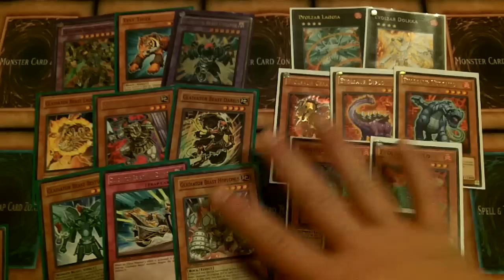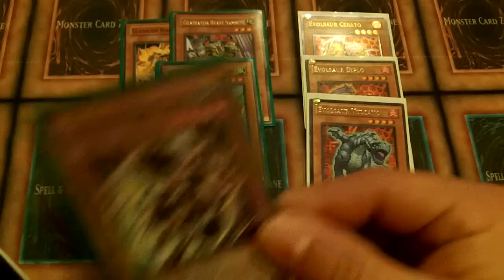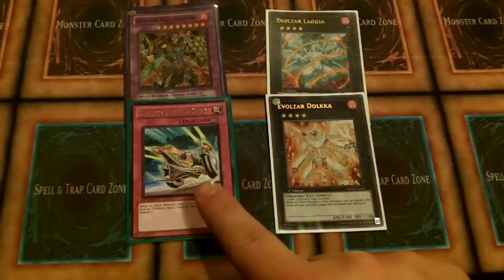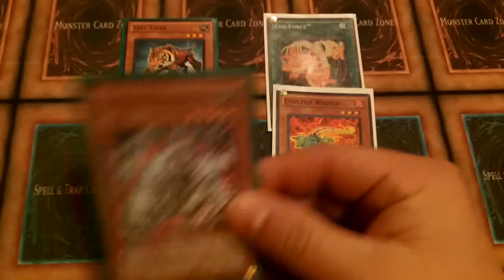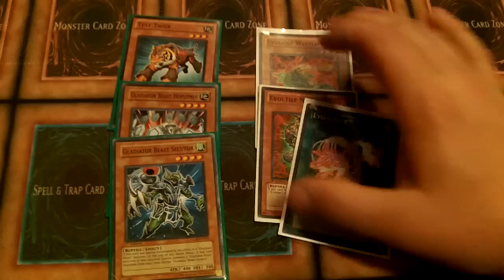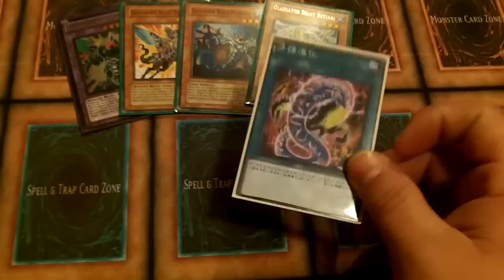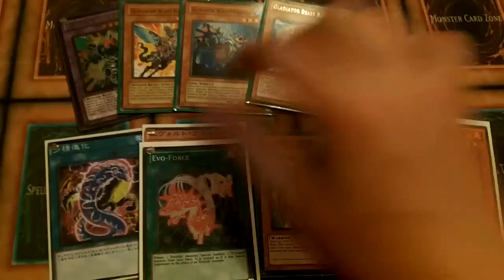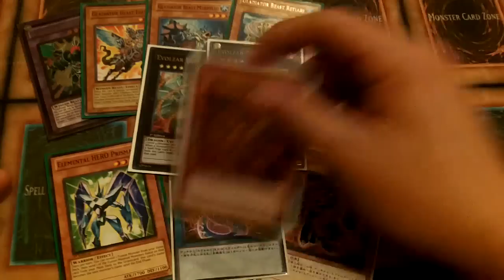YuGiOh Comparing Evols and GB